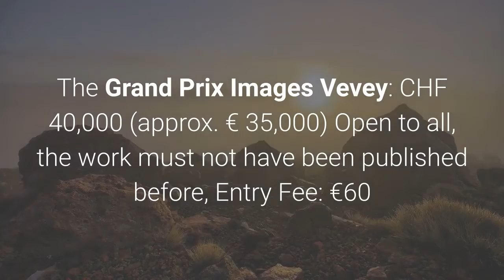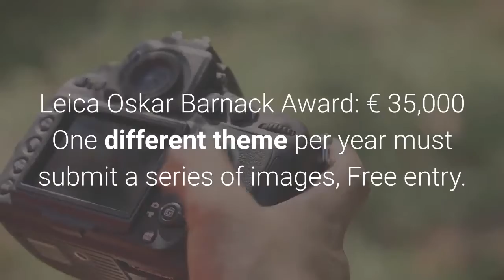best photo contests with cash prizes | Check them out!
Photography contests are a good way to show your work and of course to obtain the recognition every photographer is looking for. But photo contests are also a way to gain exposure and sometimes to win money. So what are the real photo contests worth entering if you are looking for monetary gains?
We have created this list for you, with the exact cash prizes you can expect. The figures are the overall cash prizes, meaning that the first place winner will most likely earn less, but it gives you an idea of what you can expect even if you are not the winner.